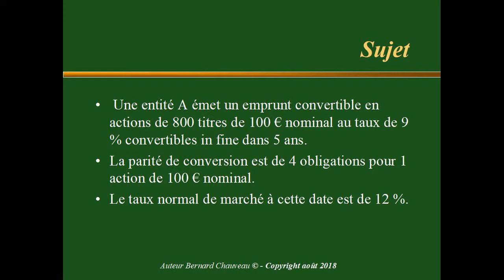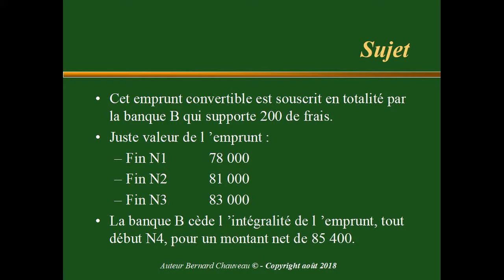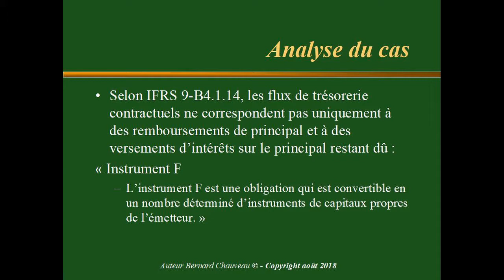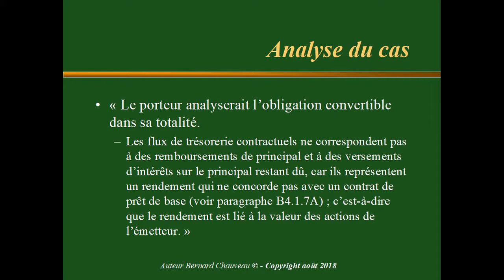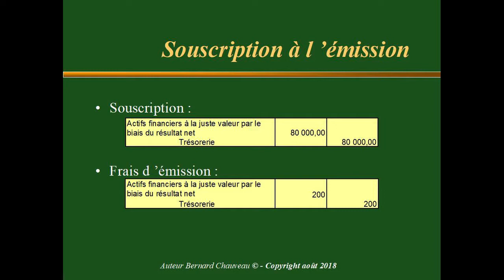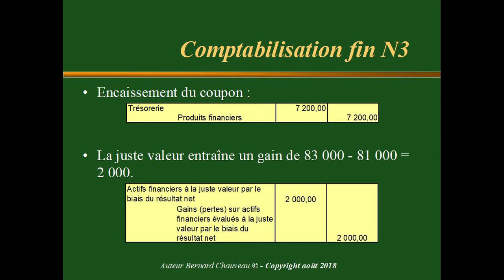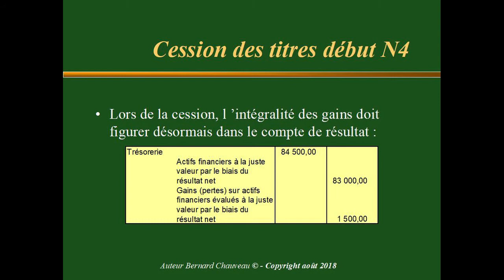IAS 32 - Cas 2bis - EMPRUNT CONVERTIBLE côté prêteur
cours sur les IFRS et cas d'application